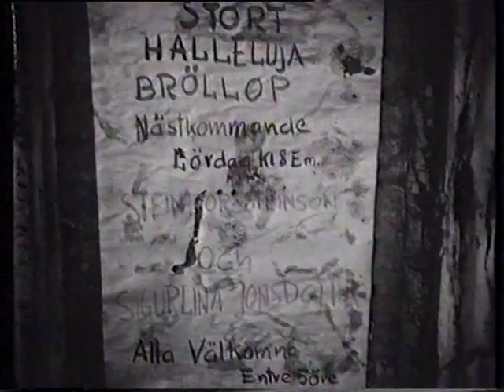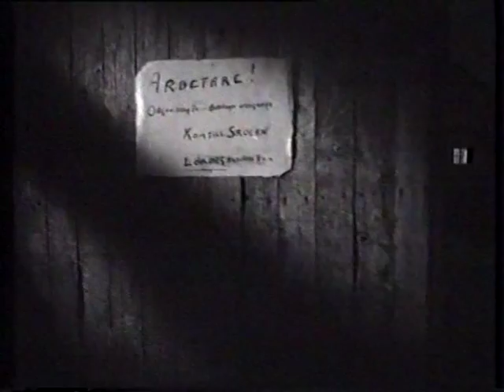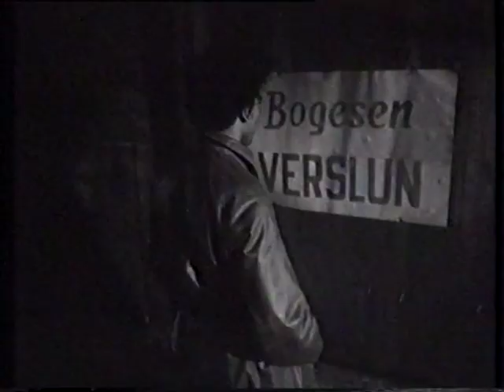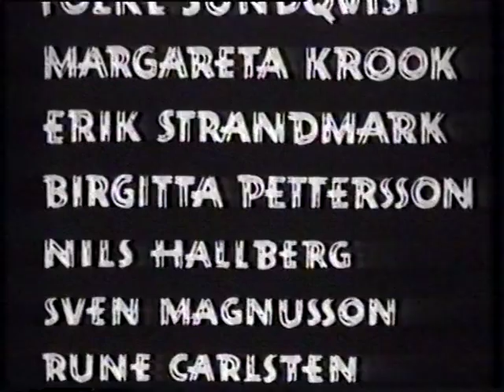Salka Valka, 1954.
Svensk titel: Salka Valka
Regi : Arne Mattsson
Manus: Rune Lindström
Förlaga: Salka Valka (Roman, Halldór Laxness)
Foto: Sven Nykvist
Medverkande: Gunnel Broström, Folke Sundquist, Margaretha Krook
Filmtyp: Långfilm
Längd: 132 minuter
Åldersgräns: Tillåten från 15 år
Produktionsland: Sverige, Island
Produktionsbolag: Svenska AB Nordisk Tonefilm, Edda Film
Svensk distributör: Svenska AB Nordisk Tonefilm
Kommentar: Pressreaktion Svensk filmografi, Kommentar Svensk filmografi, Källmaterial Svensk filmografi
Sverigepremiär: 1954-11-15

Soundtracks:
EN STRIDSMAN UTI HÄREN
Music and Lyrics by Otto Lindahl
Performed by Sigge Fürst and Marianne Löfgren

O HOW HAPPY ARE THEY / O HUR LYCKLIG ÄR DEN SOM HAR JESUS TILL VÄN
English Lyrics by Charles Wesley

TAGEN HERREN MED PÅ VÄGEN
Swedish Lyrics by Paul Nilsson
Performed by Sigge Fürst

THE SEA OF GOD'S ETERNAL LOVE / GUDS KÄRLEKS FLOD NU VÄLLER FRAM
English Lyrics by Arthur Payle